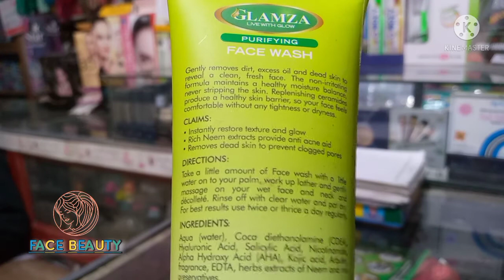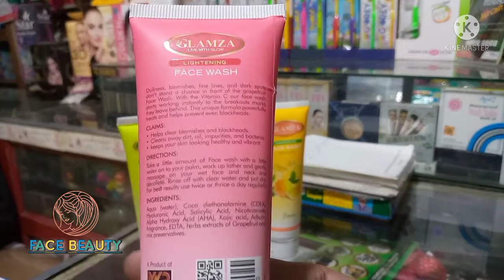Kon sa Face wash ap ke skin ka leya ACHA ha | Face wash benefits use in Urdu Hindi | Face Beauty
Kon sa face wash AP ke skin ka leya ACHA ha | face wash benefits use in Urdu